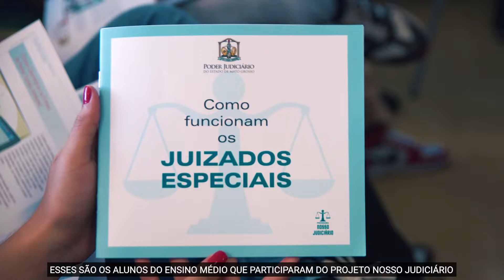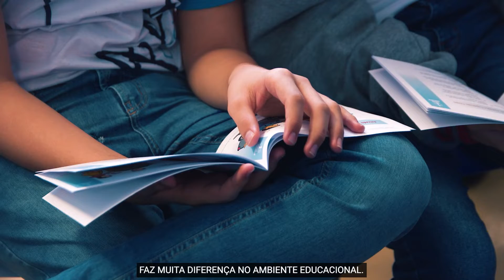Projeto Judiciário visita Escola Governador José Fragelli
O projeto Nosso Judiciário, do Tribunal de Justiça de Mato Grosso, segue realizando visitas escolares. Desta vez a ação educativa aconteceu na Escola Governador José Fragelli, que funciona dentro da Arena Pantanal. Os alunos do ensino médio participaram das atividades e palestras que abordaram deste a estrutura do Judiciário a ciberbullying.

Confira a matéria ▶️